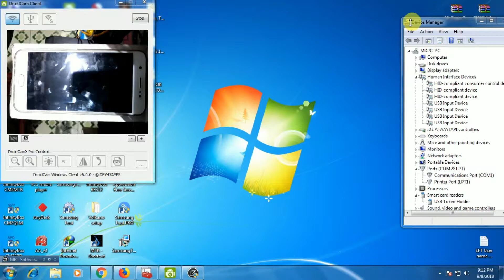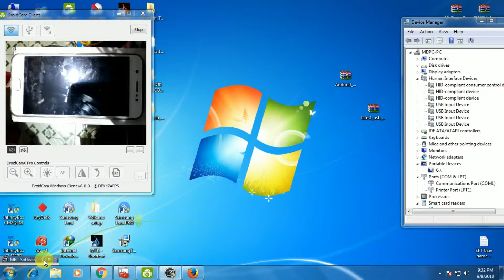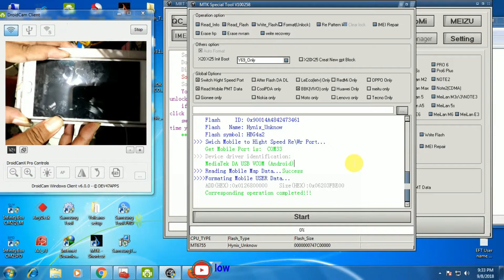Vivo Y69 Pattern Hard Reset With MRT Dongle